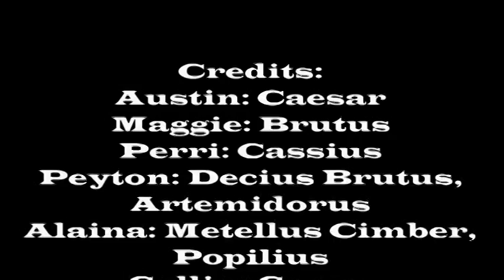austin caesar acp